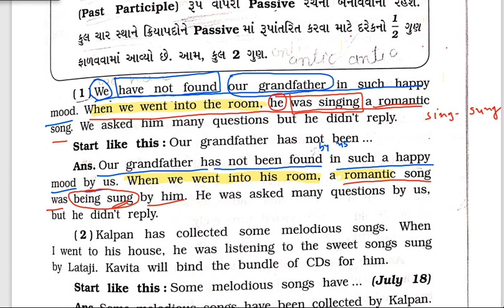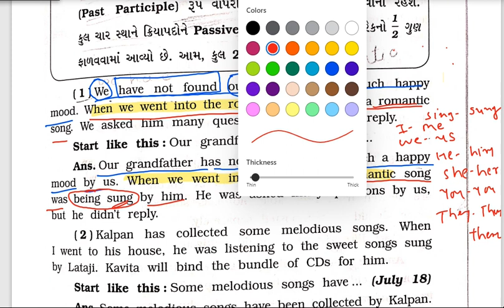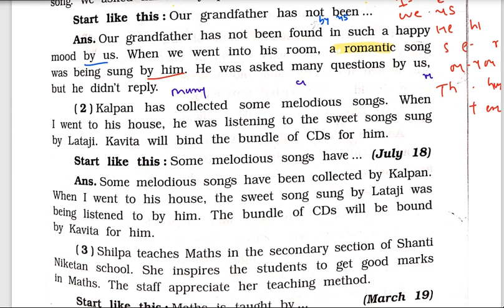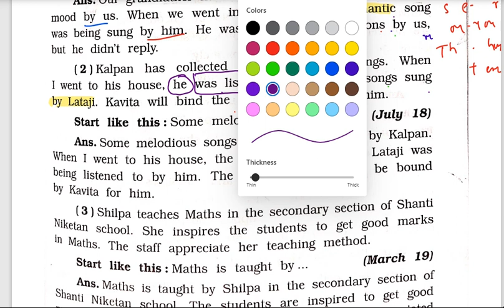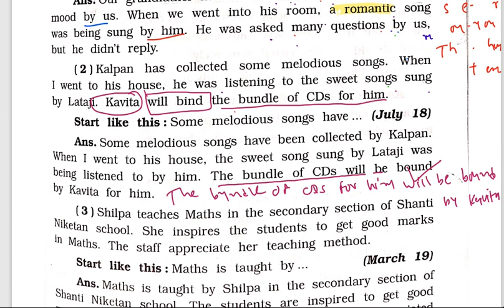SECTION D Q.49 I STD 12 I TRANSFORMATTION I DO AS DIRECT I ACTIVE VOICE I ધોરણ 12 અંગ્રેજી